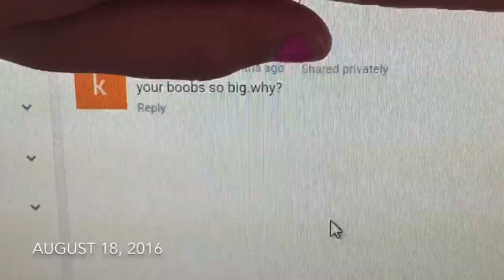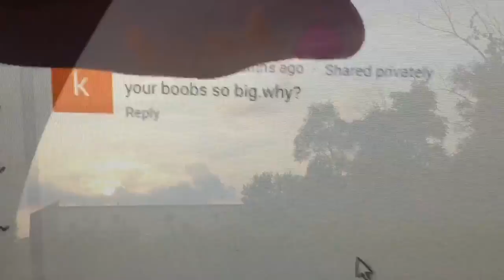August 16, 2016 - August 30, 2016 Vlog!We Had A Tornado!Kitty Is Really Sick! :(Life Updates,& More!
My Kitty Is all better now and is doing fine! Sorry again this is late!

What I did in this vlog:
Hung out with the bird, did some shopping, checking out my youtube messages, seeing pretty sundown, going Pokemon going in my pickachu dress, Surviving the tornado,  My cute Kitty, Playing with our new nerf arrows, kiki came to see kitkat, kitty sleeping on my back, kitty sleeping on my clean laundry, got my nails done, kitty had to go to the vet, & some life updates!

Send me mail here:
Annie